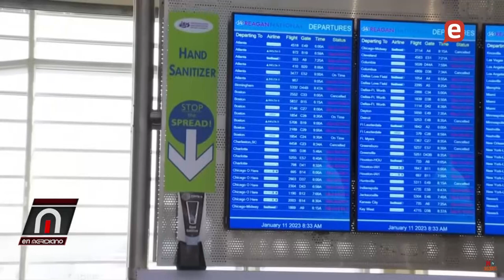La comida sigue muy cara!!!!!